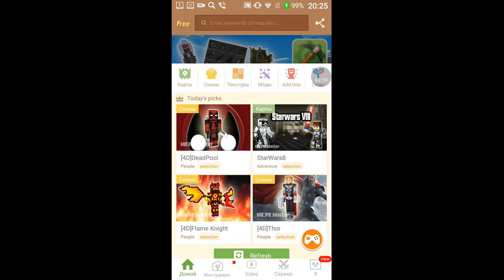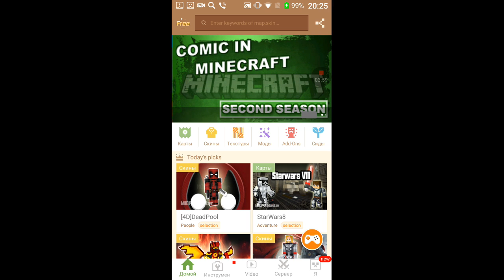Maenkraft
Nikolaev Sergey МОЙ VK